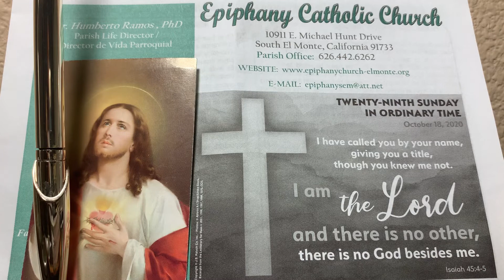I am the Lord/Isaiah 45:4-5